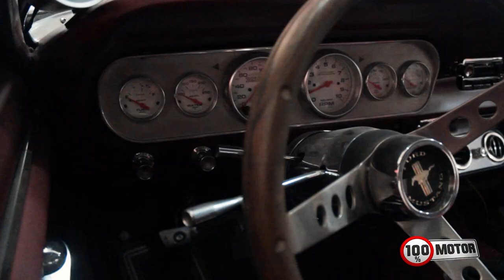Upgrade Ford Mustang 1966 Fastback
100% Motor